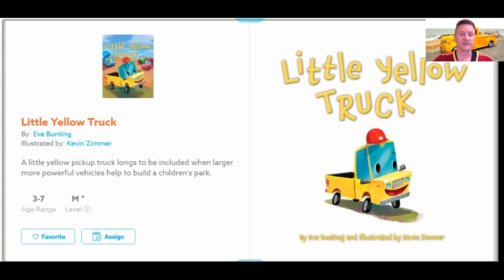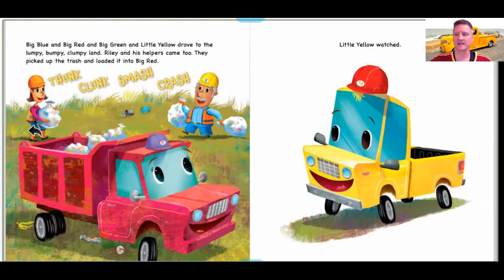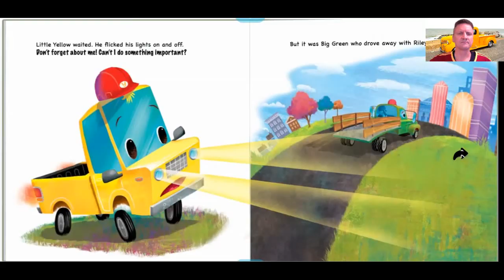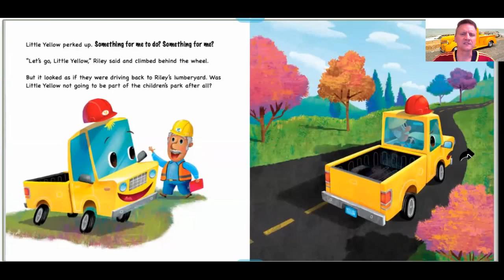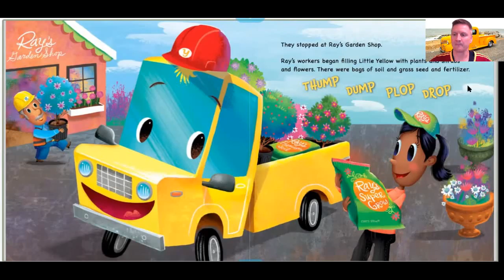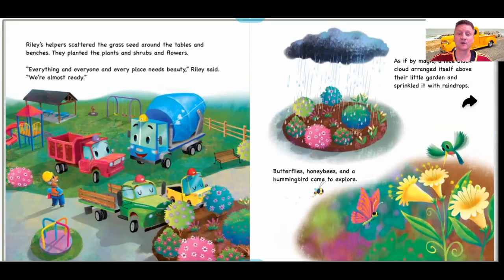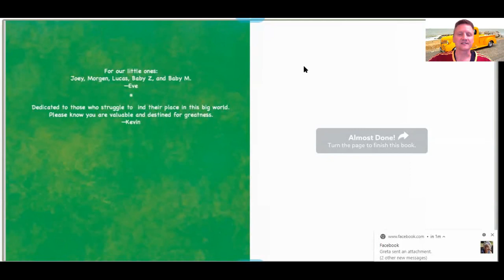Little Yellow Truck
A book by Eve Bunting    Narrated by Kevin Zimmer    Read out loud by Mr. Nelson